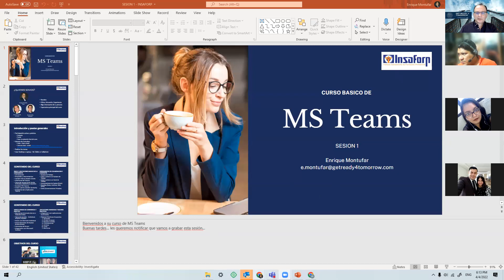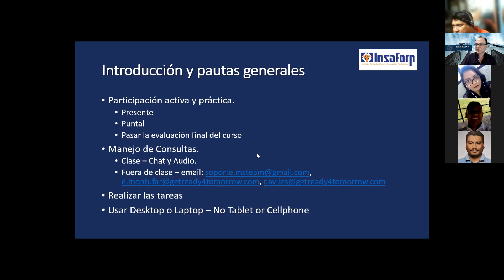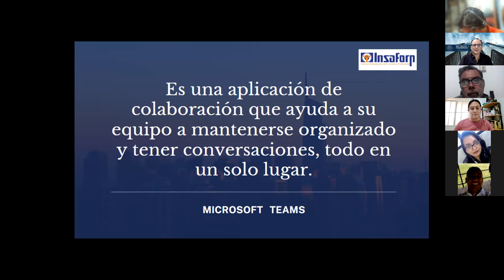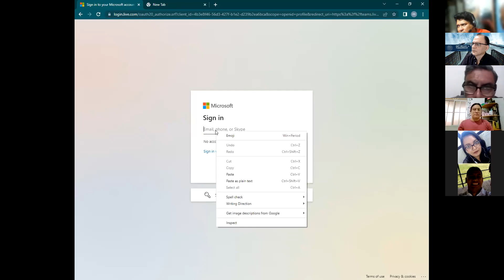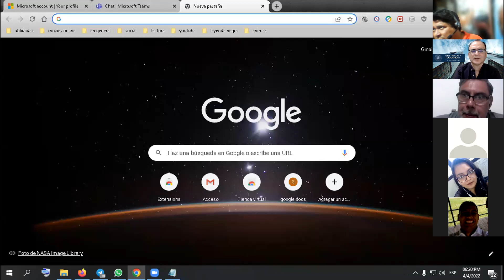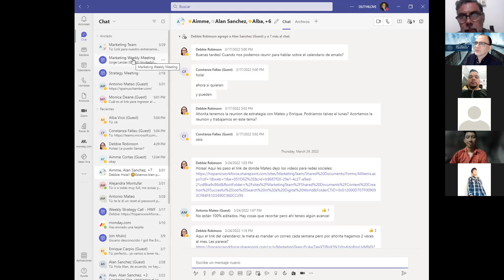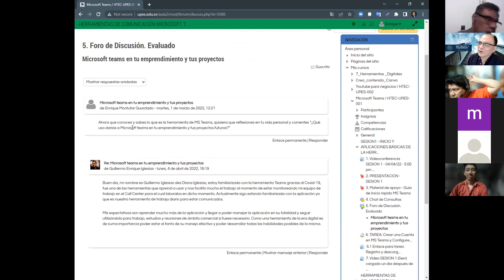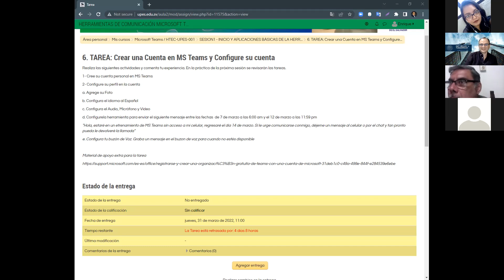Sesion 1 MS TEAMS